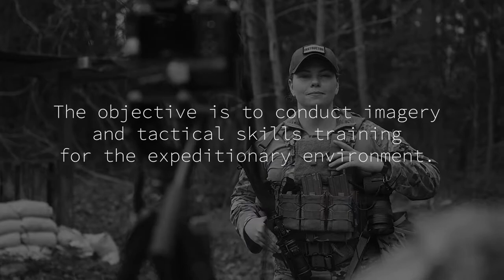1CTCS Exercise Scorpion Lens 2021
Scorpion Lens is an annual exercise organized by the 1st Combat Camera Squadron. The objective of this exercise is to conduct imagery gathering and tactical skills training for the expeditionary environment.